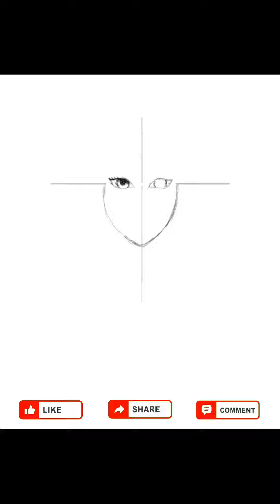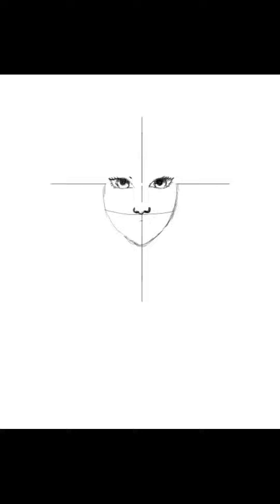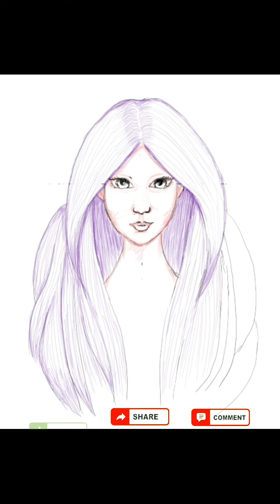purple hair girl | Aarif Sketch